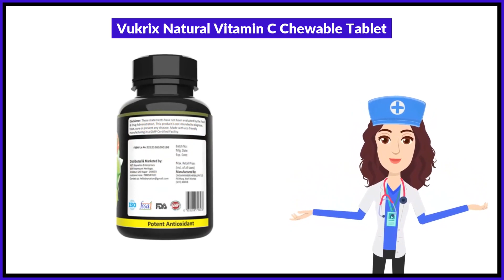Vukrix Natural Vitamin C Chewable Tablet Uses in Hindi | Side Effects | Review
Vukrix Natural Vitamin C Chewable Tablet Uses in Hindi | Benefits | Side Effects | Dose